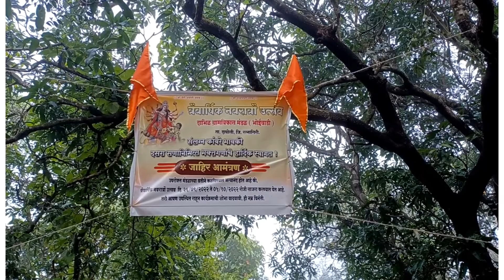आगमनाची पूर्वतयारी | त्रैवार्षिक नवरात्रौ उत्सव | दाभिळ ग्रामविकास मंडळ भोईवाडी २०२२